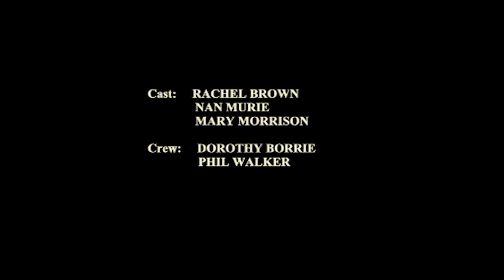Vexation by Perth Film Makers